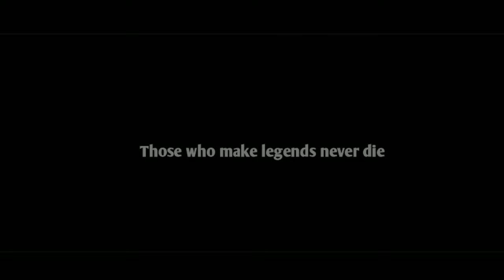THAMBURAN Ezhunnalli | Mangalamkunnu KARNAN | The Legendary ELEPHANT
Mangalamkunnu Karnan The legendary elephant in Kerala

Song By Balettante pranaya Kavitha